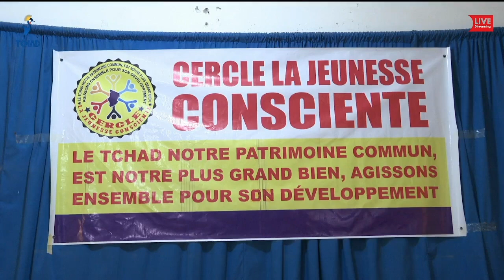تضامن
قدم عصر اليوم رئيس دائرة الشباب العاقل أصيل محمد دقاش  حديثا صحفيا إستنكر من خلاله الهجوم الارهابي الاخير الذي راح ضحيته العديد من افراد قوات الدفاع والامن مؤكدا دعم الدائرة الكامل للقائد الاعلى للقوات المسلحة التشادية